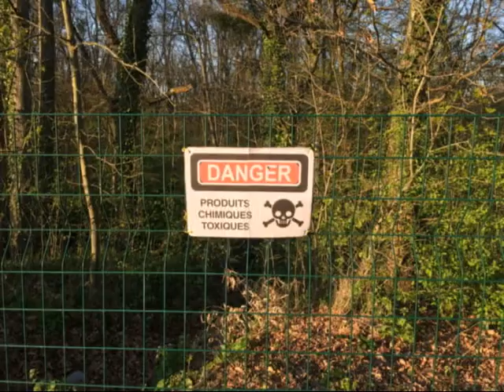Chemins toxiques clge R Rolland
Version corrigée
Sarah et Adèle